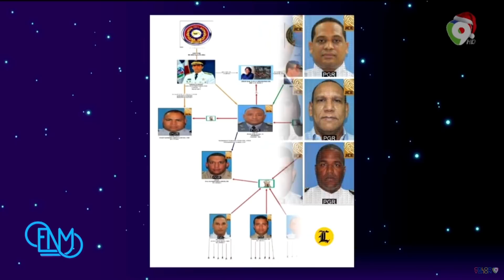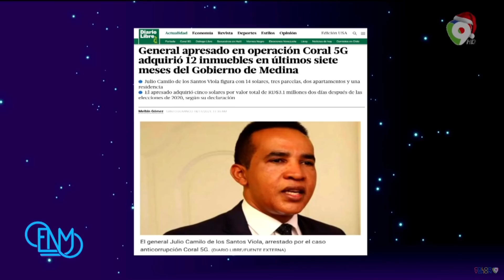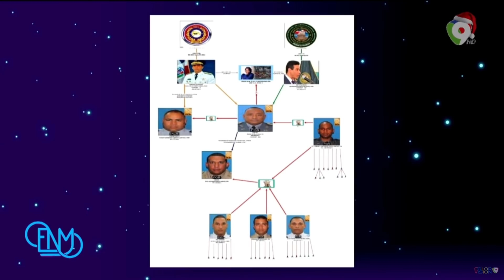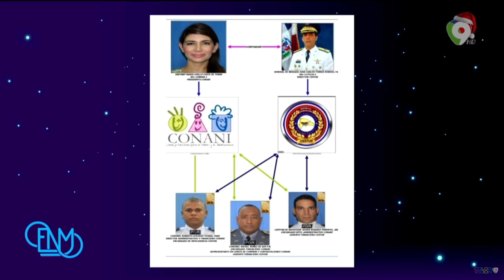¿Sabes quienes protegían a implicados en operación "coral 5G"y que tanto dinero movilizaron?